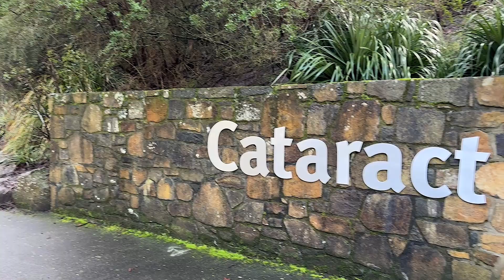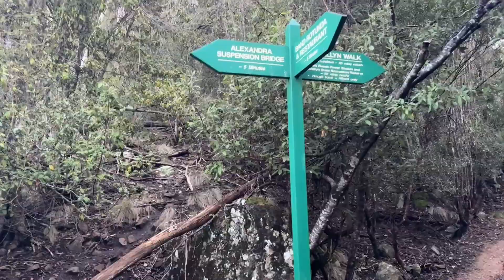BEST DAY HIKES TASMANIA EP.01 - Cataract Gorge - Launceston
Cataract Gorge Reserve, located in Launceston, Tasmania, a stunning natural reserve with a with longest single span of any chairlift in the world at 457m, walking paths, hiking trails, stunning flora & fauna, lots of fury and feathered friends, cafes and even a swimming pool. It has it all.

The Gorge is only a 2 minute drive from Launceston's city center,

Location: Cataract Gorge - Launceston, Tasmania, Australia
Distance: Variety of different tracks and paths at various distances throughout
Difficulty: Easy on the paths through the park to moderate when you hit the trails
Elevation Gain: Around 200 meters
Trail Type: The reserve features paved paths where you can meander around the reserve and an additional 14 hiking trails from easy to moderate

Here are some highlights:

1. **Scenery and Landscape**: The Gorge features steep cliffs, dense bushland, and the South Esk River, which winds its way through the reserve. The dramatic landscape is complemented by well-maintained walking trails, providing visitors with various vantage points to take in the scenery.

2. **Suspension Bridge**: One of the most iconic features of Cataract Gorge is the suspension bridge that spans the river. It offers panoramic views and is a favorite spot for photos.

3. **The Basin**: At the First Basin area, you'll find a natural swimming pool surrounded by grassy areas, perfect for picnics and relaxation. There's also a café nearby, offering refreshments and light meals.

4. **Chairlift**: Cataract Gorge is home to the world's longest single-span chairlift, which provides a leisurely ride across the Gorge and offers a unique perspective of the area from above.

5. **Wildlife and Flora**: The reserve is home to a variety of native wildlife, including wallabies, peacocks, and diverse bird species. The flora in the Gorge is equally diverse, with a mix of native and exotic plants, including beautiful rhododendrons and ferns.

6. **Walking Trails**: There are 14 different walking trails, ranging from easy strolls to more challenging hikes. The Zig Zag Track offers spectacular views of the Gorge, while the Cataract Walk takes you along the river's edge.

7. **History**: The Gorge has a rich history, with evidence of its use by Aboriginal people before European settlement. The area was later developed in the 19th century as a recreational spot, and many of the original features, like the Victorian gardens, still exist today.

Cataract Gorge is not just a place of natural beauty but also a cultural and historical landmark, offering a variety of activities and experiences for visitors.

Tips:

 • Wear sturdy footwear if you plan to hit the trails otherwise paths are fine in any footwear of your choice
 • You are spoiled with all the facilities you could ever need while in the Reserve, use as a base and start exploring all the trails
 • Chairlift won’t break any land speed records but a worthwhile experience